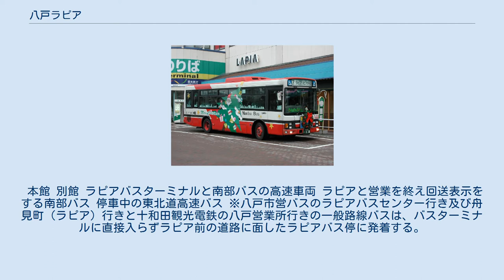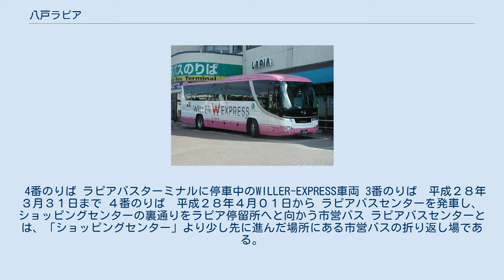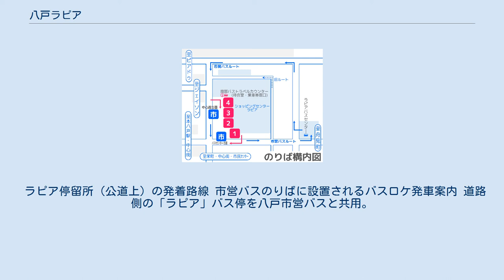八戸ラピア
ラピア（LAPIA）とは、青森県八戸市江陽二丁目に所在する、八戸ショッピングセンター開発が運営・管理する複合商業施設。
長崎屋八戸店を中心としたテナントが入居しているほか、バスターミナルも併設されている。
 本館 別館 ラピアバスターミナルと南部バスの高速車両 ラピアと営業を終え回送表示をする南部バス 停車中の東北道高速バス ※八戸市営バスのラピアバスセンター行き及び舟見町（ラピア）行きと十和田観光電鉄の八戸営業所行きの一般路線バスは、バスターミナルに直接入らずラピア前の道路に面したラピアバス停に発着する。
ラピア開業前の名称は「江陽一丁目」（こうよういっちょうめ）停留所。
また、市営バスのそのほかの方面もラピア敷地の西側に隣接する同じ名称の「ラピア」停留所を経由する。
 平成28年4月1日から １番のりば 2番のりば ３番のりば 4番のりば 平成28年3月31日まで ラピアと周辺のバス乗り場の位置関係を表した略図 1番のりば 2番のりば 3番のりば 停車中の岬台団地線 ★高速バス入線時は4番のりばに入線する。
 4番のりば ラピアバスターミナルに停車中のWILLER-EXPRESS車両 3番のりば　平成２８年３月３１日まで ４番のりば　平成２８年４月０１日から ラピアバスセンターを発車し、ショッピングセンターの裏通りをラピア停留所へと向かう市営バス ラピアバスセンターとは、「ショッピングセンター」より少し先に進んだ場所にある市営バスの折り返し場である。
 市営バスの多くは同バスセンターを起終点とし、途中経由の停留所として南部バスの「ラピアバスターミナル」に隣接する公道の舗道上に設置された「ラピア」停留所に停車する。
つまり、「ラピアバスセンター(市営) ～ ラピア停留所(公道上) ～ 各方面」といった具合に運行されている。
 なお、市内循環線については同バスセンターには入らず、公道上のラピア停留所のみ経由し運行されている。
 ラピア停留所（公道上）の発着路線 市営バスのりばに設置されるバスロケ発車案内 道路側の「ラピア」バス停を八戸市営バスと共用。